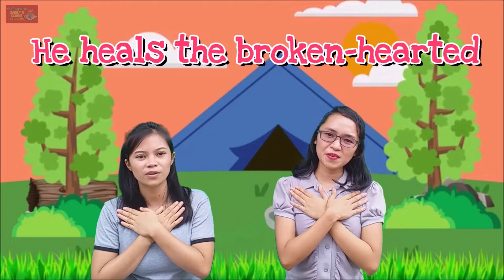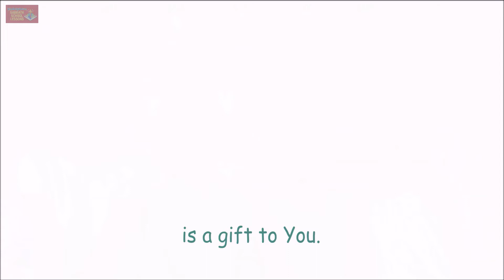Lesson 2 Hannah's Gift To God - Q3 Kindergarten Sabbath School Lesson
Memory Verse
“For his whole life he will be given
. . . to the Lord.” 1 SAMUEL 1:28, NIV.

The Message
We serve God when we help God’s leaders.

🔴 Video made for kids to help them learn about Jesus.